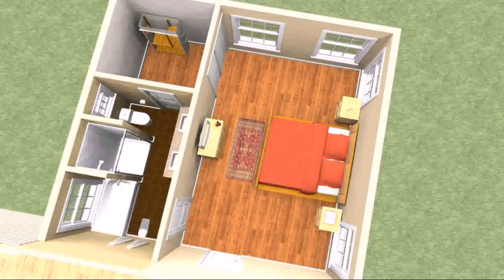Buy Car NY 5% DP